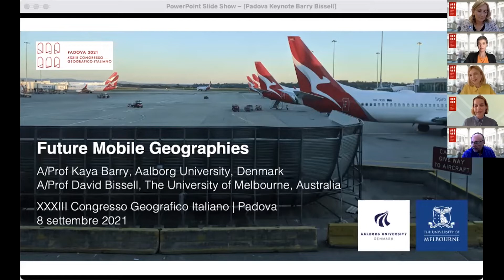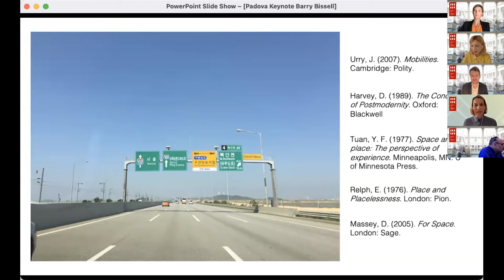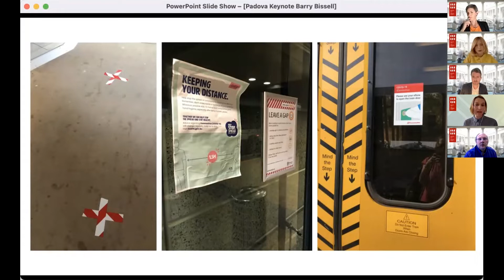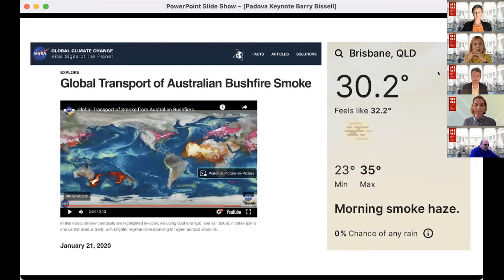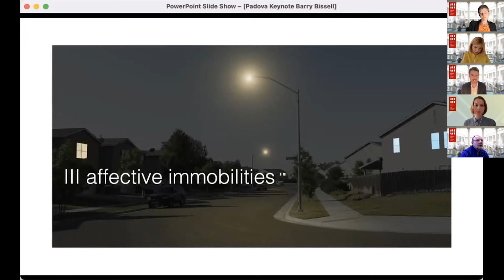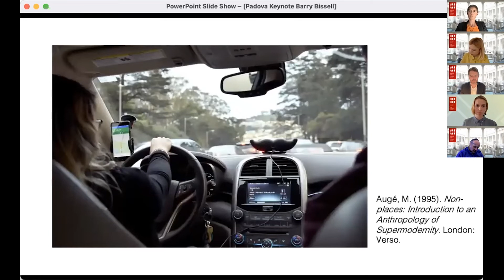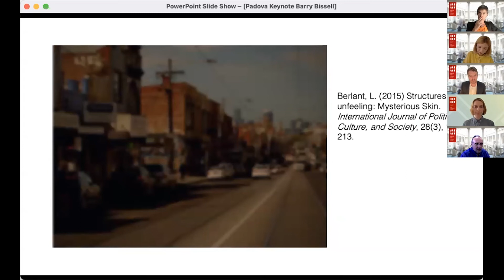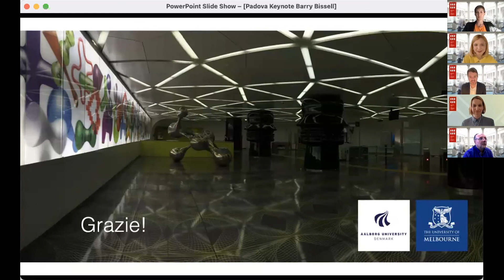Kaya Barry, David Bissell - Future Mobile Geographies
KEYNOTE
David Bissell, Associate Professor and Australian Research Council Future Fellow in the School of Geography at the University of Melbourne
Kaya Barry, Associate Professor in Tourism and Mobility at Aalborg University and Research Fellow at the Griffith Centre for Social and Cultural Research at Griffith University

Future Mobile Geographies

Sessione plenaria introduttiva, Congresso Geografico 2021, Padova